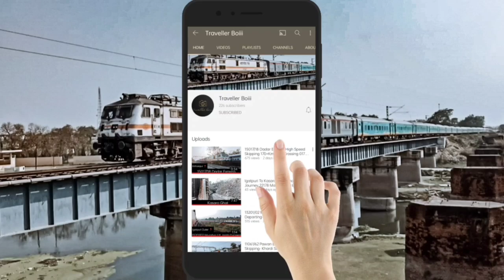Mau Junction To Belthara Road - Short Journey - 15130 BCY_GKP Intercity Express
Short Train Journey Between - Mau Junction To Belthara Road
In Train No - 15130 Varanasi City- Gorakhpur Junction Intercity Express